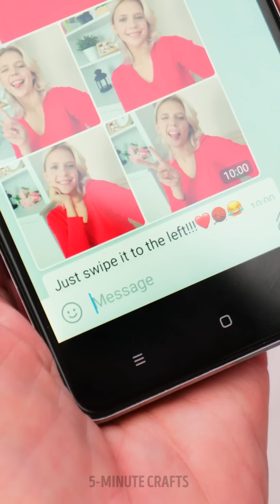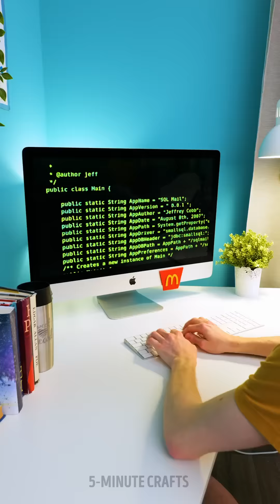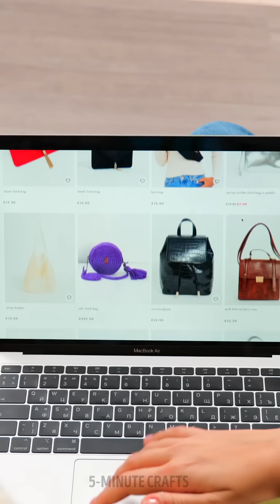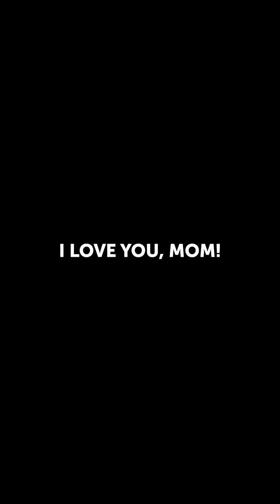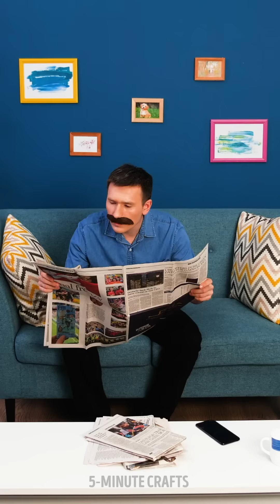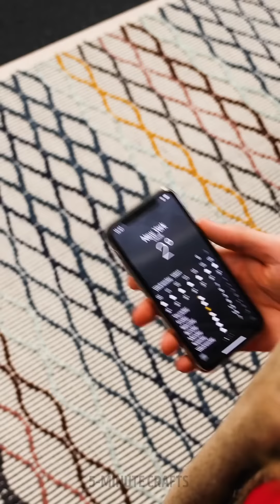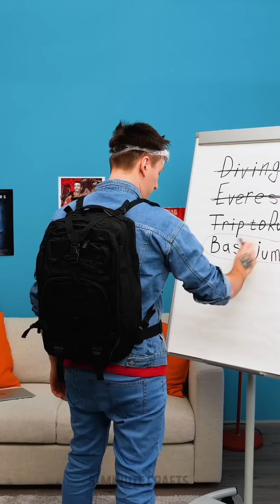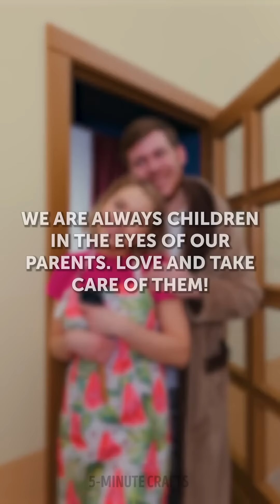GRANDMA VS. ME || FUNNY MOMENTS WITH FAMILY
Timestamps

00:01 The truth about my grandma
03:35 What your parents see vs. what you actually do
07:46 When Mother’s Day is your everyday life
10:46 Don’t mess with grandmas, they are full of secrets!
14:12 Man in 20s or 50s: when does the awkward age end?